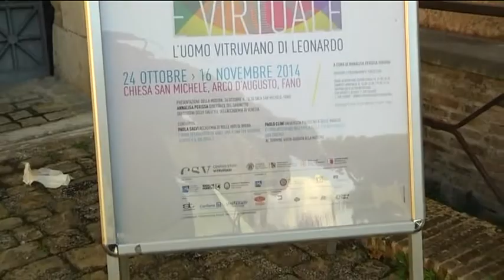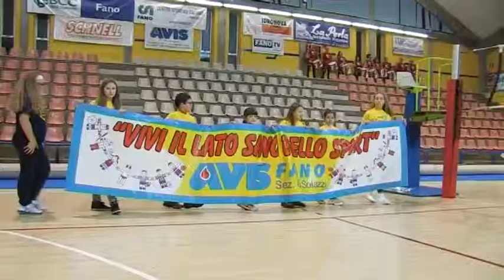Occhio alla NOTIZIA 3/1/2015